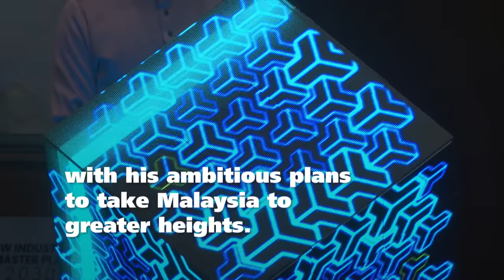Malaysian PM Anwar Ibrahim Takes Stock Of Progress 10 Months Into Term | CNA Correspondent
Malaysian Prime Minister Anwar Ibrahim spoke with CNA's Melissa Goh and Afifah Ariffin on his policy framework and government slogan, Malaysia Madani or "Civil Malaysia", which was introduced by his administration after assuming power in November.

In this interview on the sidelines of the Milken Institute Asia Summit 2023, Mr Anwar also discusses Malaysia’s challenging political landscape and its fight against corruption. On the international front, Mr Anwar touches on how the ASEAN bloc is managing its relations with China and the United States.

00:00 Introduction
00:55 10 months in, how successful are his reforms and policies?
07:20 Domestic politics distracting from economic issues?
11:22 Anwar addresses lack of public trust in anti-corruption efforts
16:15 1MDB scandal: What progress has been made?
18:40 Anwar welcomes ASEAN's role between China and US